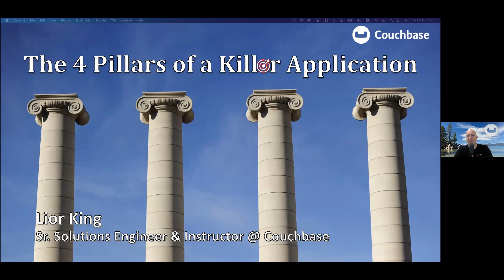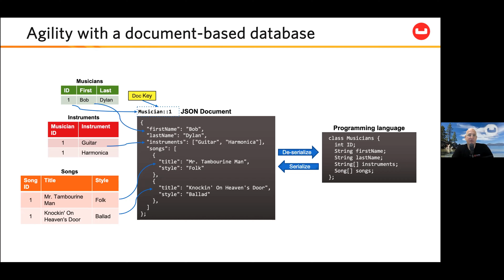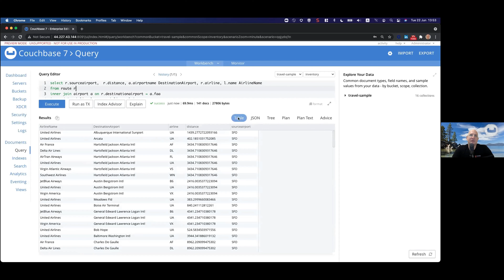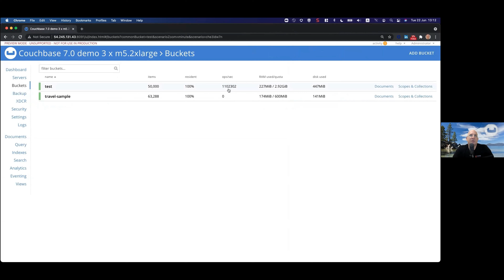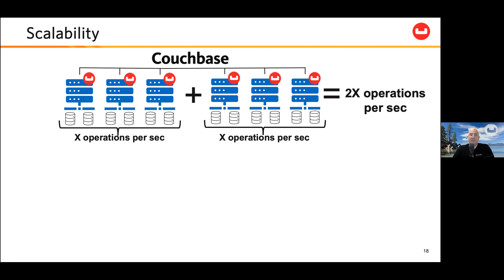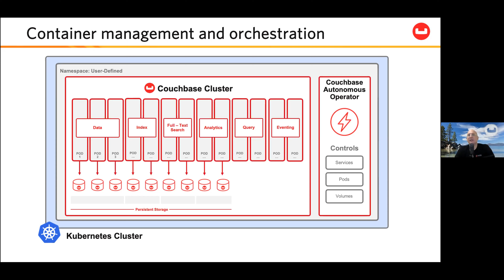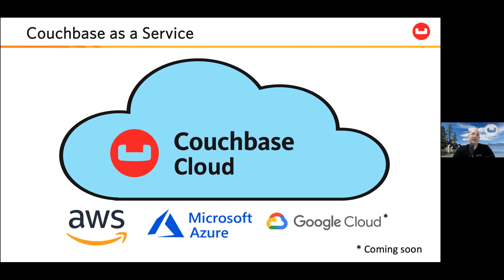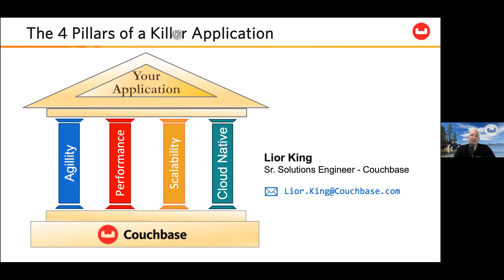The 4 pillars of a killer applications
We live in an extremely competitive world with high customers expectations. It is most likely that the element which influences your customer’s experience the most - is your data platform.
In this session we’ll discuss the 4 pillars that your data platform should be based on, and how Couchbase can transform your application from being a good app into a killer app.

Lior King, Couchbase